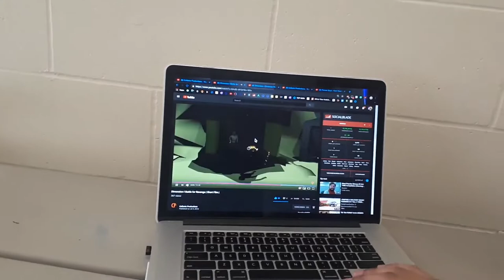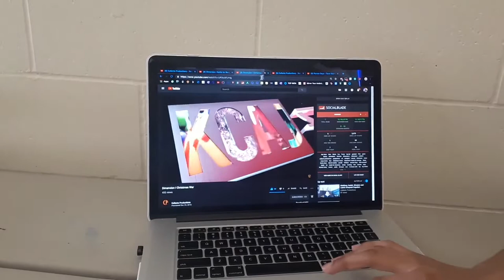How to Build a Car (En Español)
Manzyuk uses the power of the infinity johnsons to create a car. Reality can be whatever he wants.